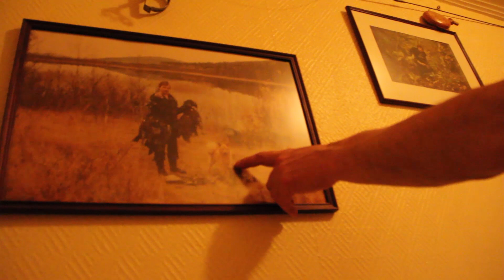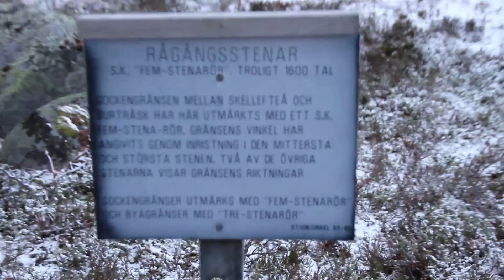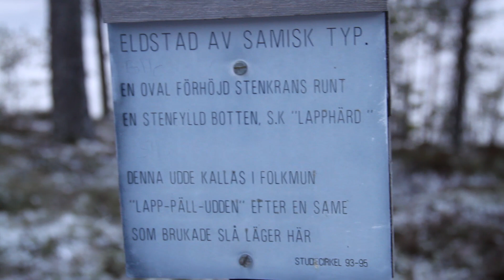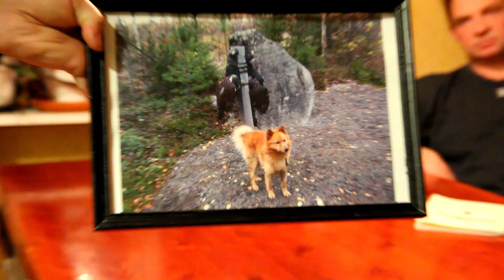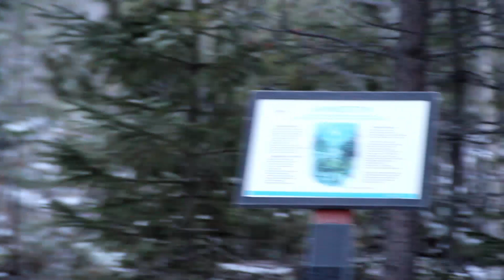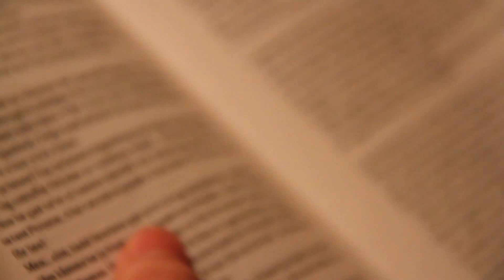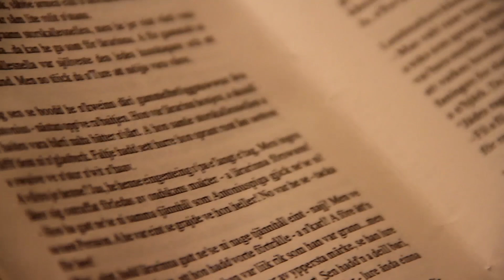Ragvalds Guld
Den första officiella versionen av min dokumentär Ragvalds Guld, som kort och gott handlar om en son och en far uppe i det fina norrland, hur deras vardag ser ut jämfört med alla andras, hur deras relation till varandra ser ut och hur livet kan se ut på landsbygden. Kolla och njut och lär känna dessa underbara människor världen ännu inte fått skåda.